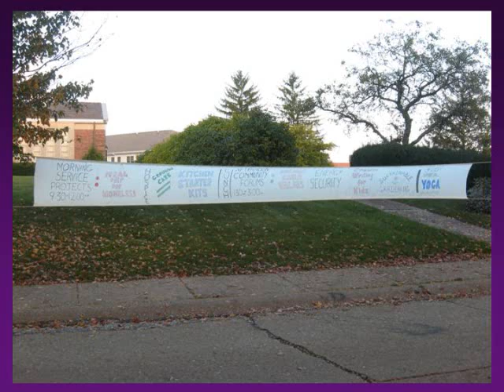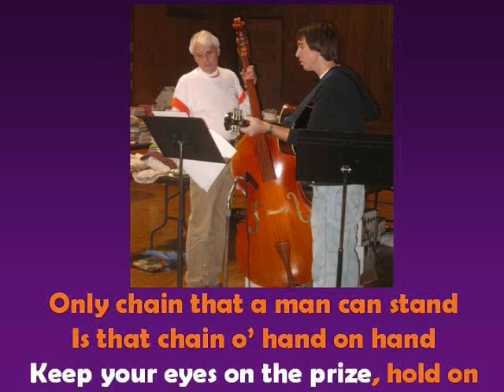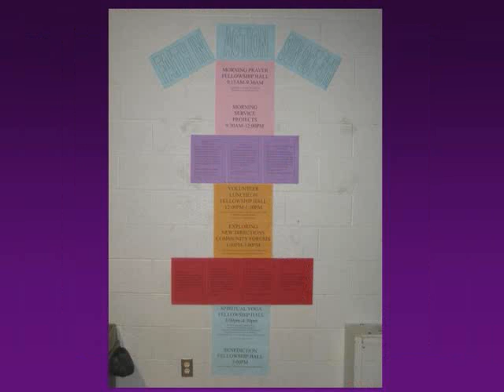Faith In Action - 2009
Slideshow of the day we cancelled the worship service and performed community projects. Projects consisted of 1. Preparing lunch for Light of Life Mission 2. Putting together kitchen kits for women starting out on their own after an abusive relationship or substance abuse. 3. Outside work for Hospice.  The day also included educational workshops for the community which were dealing with: 1. Energy 2. Family Values 3. Sustainable Gardening. The day concluded with a Spiritual Yoga workshop.